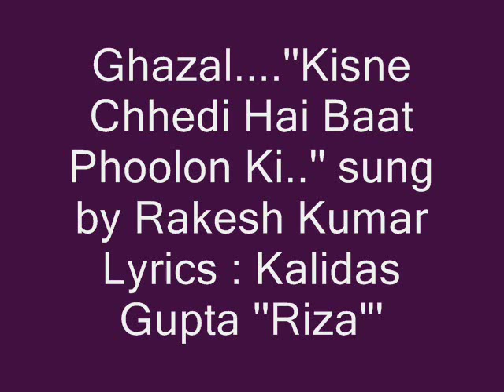Ghazal...''Kisne Chhedi Hai Baat Phoolon Ki..'' sung by Rakesh Kumar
Lyrics: Kalidas Gupta ''Riza''